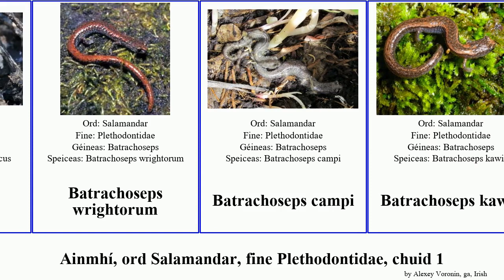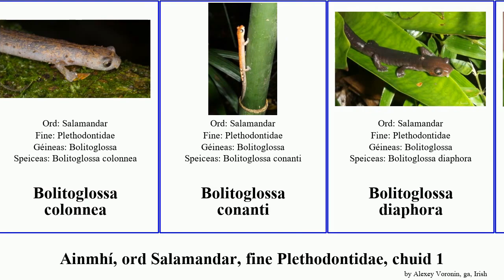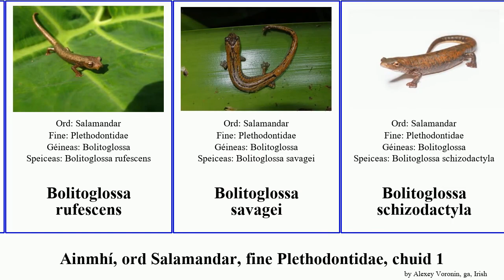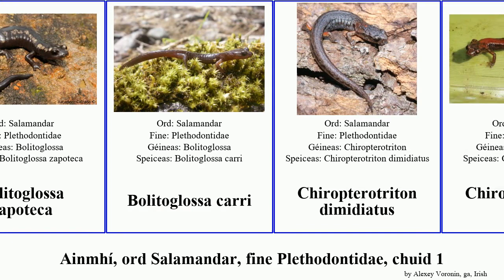Ainmhí, ord Salamandar, fine Plethodontidae, chuid 1 bolitoglossa batrachoseps desmognathus major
ainmhí ord Salamandar, fine Plethodontidae, chuid 1.
animal of Order Caudata Family Plethodontidae, Part 1, language: ga.

Aneides aeneus
Aneides ferreus
Aneides hardii
Aneides vagrans
Batrachoseps
Batrachoseps attenuatus
Batrachoseps gabrieli
Batrachoseps gavilanensis
Batrachoseps gregarius
Batrachoseps luciae
Batrachoseps nigriventris
Batrachoseps pacificus
Batrachoseps wrightorum
Batrachoseps campi
Batrachoseps kawia
Batrachoseps major
Bolitoglossa adspersa
Bolitoglossa alberchi
Bolitoglossa altamazonica
Bolitoglossa biseriata
Bolitoglossa celaque
Bolitoglossa chinanteca
Bolitoglossa colonnea
Bolitoglossa conanti
Bolitoglossa diaphora
Bolitoglossa dofleini
Bolitoglossa heiroreias
Bolitoglossa lignicolor
Bolitoglossa lincolni
Bolitoglossa lozanoi
Bolitoglossa macrinii
Bolitoglossa mexicana
Bolitoglossa mombachoensis
Bolitoglossa mulleri
Bolitoglossa occidentalis
Bolitoglossa oresbia
Bolitoglossa palmata
Bolitoglossa phalarosoma
Bolitoglossa platydactyla
Bolitoglossa ramosi
Bolitoglossa rufescens
Bolitoglossa savagei
Bolitoglossa schizodactyla
Bolitoglossa vallecula
Bolitoglossa walkeri
Bolitoglossa yucatana
Bolitoglossa zapoteca
Bolitoglossa carri
Chiropterotriton dimidiatus
Chiropterotriton lavae
Chiropterotriton magnipes
Chiropterotriton priscus
Chiropterotriton terrestris
Desmognathus aeneus
Desmognathus brimleyorum
Desmognathus imitator
Desmognathus monticola
Desmognathus ochrophaeus
Desmognathus quadramaculatus